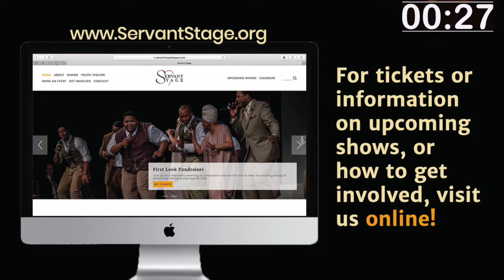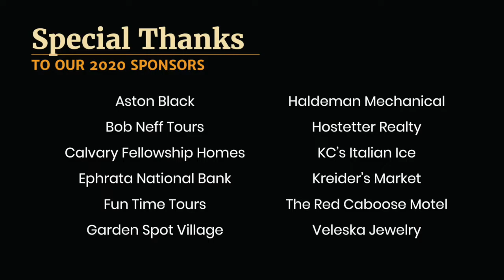Servant Stage Living Room Concerts • May 15th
It's another brand new Living Room Concert from Servant Stage! Join us each Friday night at 7pm we premiere a new concert featuring musical selections from past shows, Broadway, Old-Time Gospel, and more!

As always, your support is what makes Servant Stage possible and these shows accessible to everyone in our community. Thank you for your continued support!